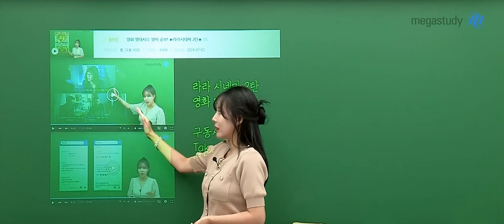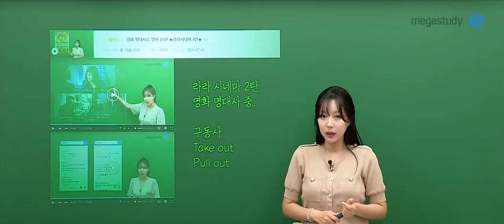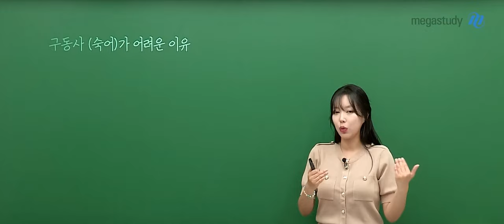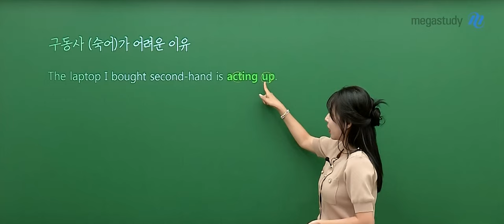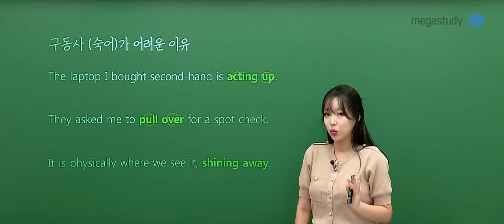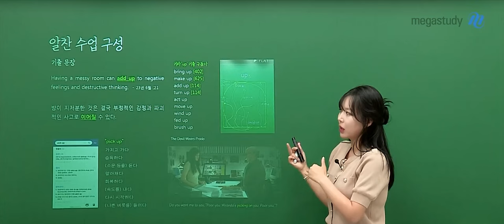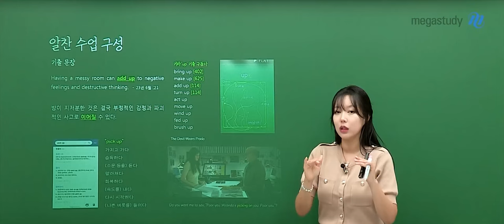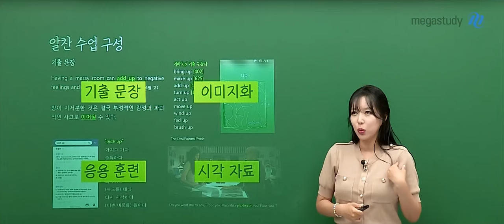[메가스터디] 영어 라라쌤 - 구동사, 암기하지 마세요(완전판) OT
영어 라라 선생님의 구동사, 암기하지 마세요(완전판) OT 영상입니다.